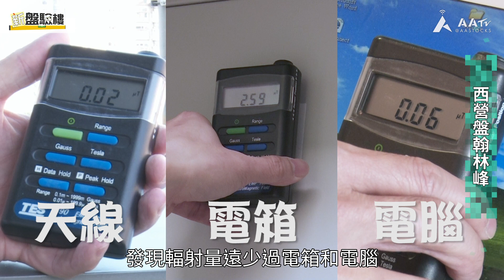【新盤驗樓：港大站翰林峰 玻璃窗失分勁 又崩又花又哈哈鏡】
樓花期達30個月、恒地西營盤翰林峰，最近交樓，但慢工始終出唔到細貨。今次驗收嘅單位，地台石出現多處崩花或裂痕；其次係門窗，玻璃有崩花、有氣泡，仲要扭曲哂變咗「哈哈鏡」，望吓海景都會頭暈暈，連業主都話有啲失望！